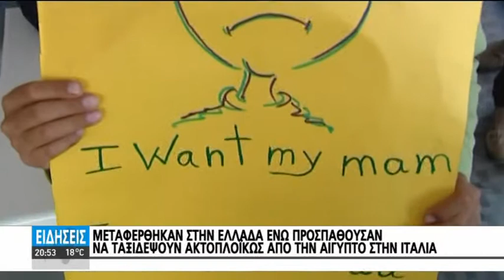ΚΡΑΥΓΗ ΑΠΟΓΝΩΣΗΣ ΑΠΟ ΤΟΥΣ 140 ΣΥΡΙΟΥΣ ΠΡΟΣΦΥΓΕΣ